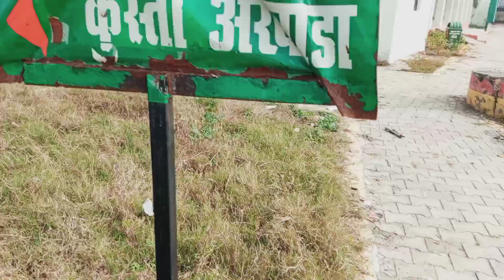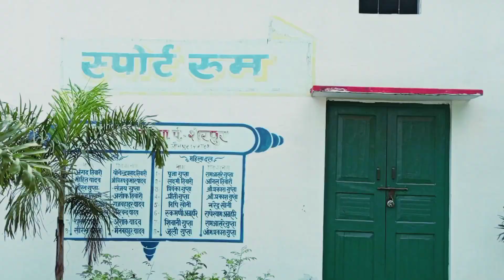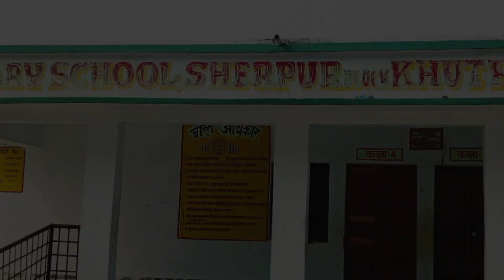आ गया शेरपुर प्राथमिक विद्यालय का vlogvideo very entreasting 🥰 एक बार देखो तो सही👈 blogger 1k 📸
वीडियो अच्छा लगे तो share जरूर करें 🙏